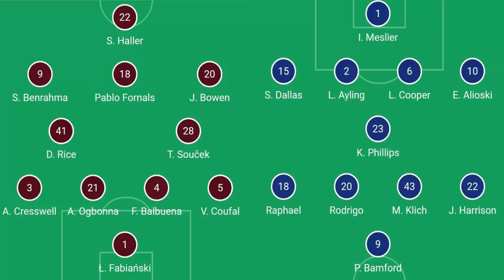والله غير فنان هذا اللاعب !!!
الفنان بن رحمة يتألق من جديد في أول مباراة رسمية مع ويست هام
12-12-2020